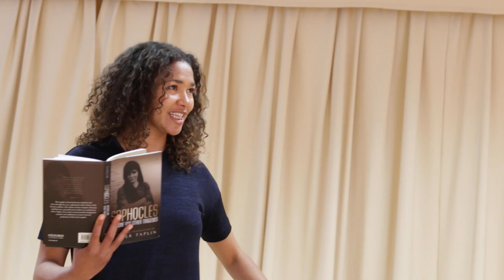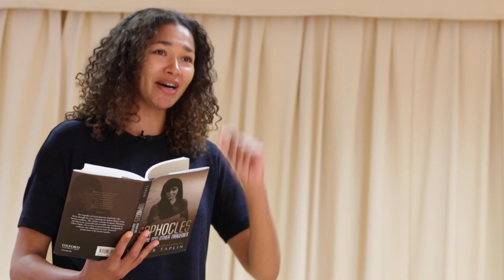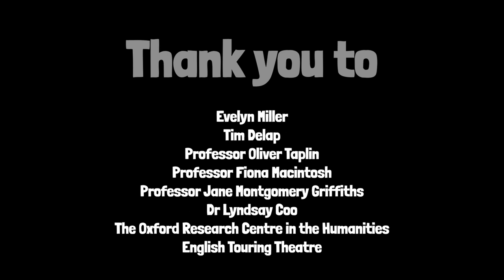Film Premiere: Greek Tragedy Masterclass on Film: Antigone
Supported by TORCH as part of the Humanities Cultural Programme

FILM PREMIERE

‘Greek Tragedy – Masterclasses on Film’ brings together international practitioners and experts in a short film about Antigone aimed at online theatre audiences, as well as university and school students. Actors Evelyn Miller and Tim Delap explore different interpretations with director Paul O'Mahony through discussion and in rehearsal, alongside talking heads from the creative industries and academia.

Greek Tragedy - Masterclasses on Film is led by Professor Fiona Macintosh (Faculty of Classics, University of Oxford) in collaboration with the Archive of Performances of Greek and Roman Drama and Out of Chaos Theatre Company. It features Professor Oliver Taplin (University of Oxford), Dr Lyndsay Coo (University of Bristol) and Professor Jane Montgomery Griffiths (Actor, writer, academic. Former director of The Centre for Theatre & Performance, Monash University).

Oliver Taplin’s translation of Antigone is used by kind permission of Oxford University Press.